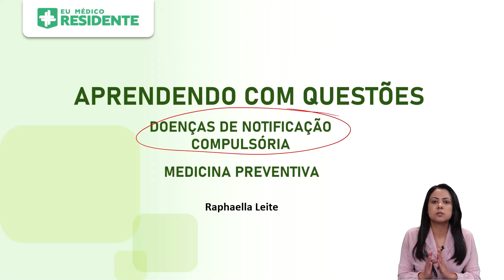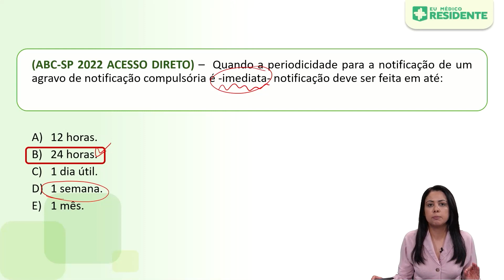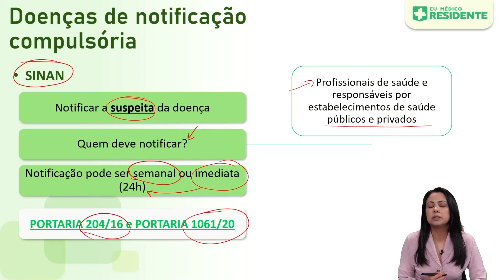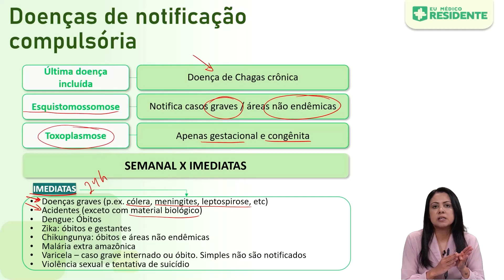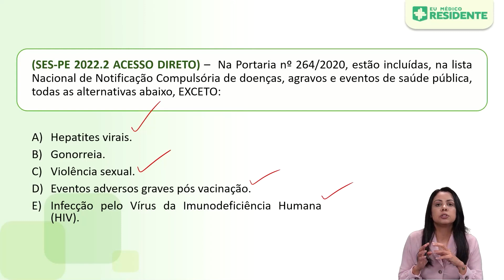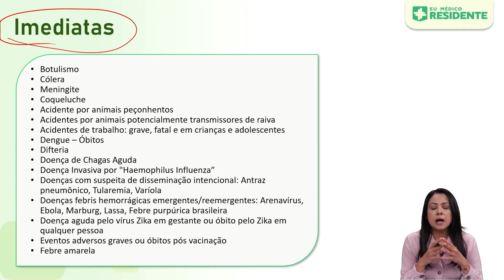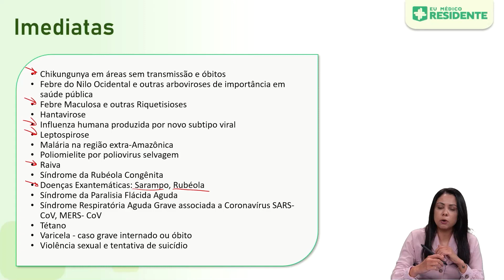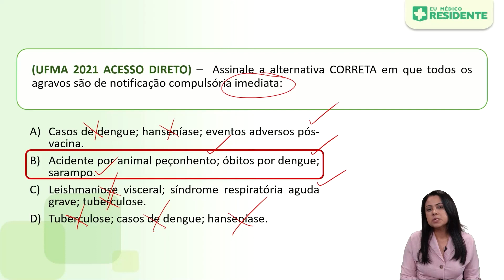Doenças de Notificação Compulsória | Aprendendo com Questões: Medicina Preventiva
Rumo à aprovação dos seus sonhos com foco, inteligência artificial, aulas direcionadas e muito mais. Cadastre-se agora, faça um teste grátis e conheça a plataforma que irá revolucionar seu estudo para as provas de Residência Médica Vamos praticar?

No aprendendo com questões de hoje, vamos discutir alguns aspectos importantes sobre as doenças de notificação compulsória, um tema muito recorrente nas provas de residência. A prof. Raphaella Leite explica a quem notificar e quando; entenda também quais são as doenças de notificação semanal ou imediatas; e demais detalhes importantes que vão te ajudar na rotina de estudos.

Prontos? Apertem o play e bons estudos!

Já conhece o nosso Banco de Questões?
Um acerto imenso de questões de provas comentadas em texto e vídeo para você treinar, elucidar dúvidas e aprender a abordagem das mais diversas bancas. Encontre provas na íntegra, crie simulados personalizados, resolva desafios semanais e confira seu ranking.

Quer saber mais sobre o conteúdo dessa e de outras aulas de nosso curso?

Teste gratuitamente nossos Extensivos e tenha acesso a videoaulas, material didático, dicas de prova e muito mais!